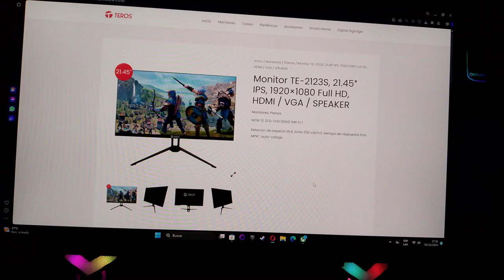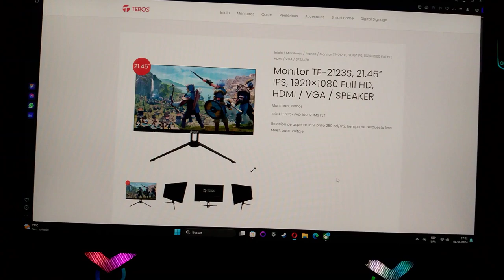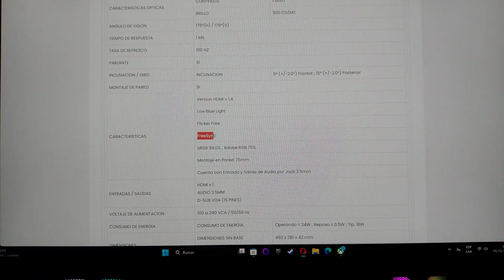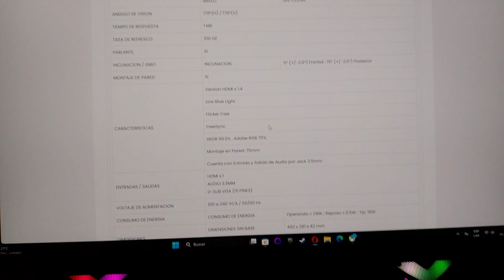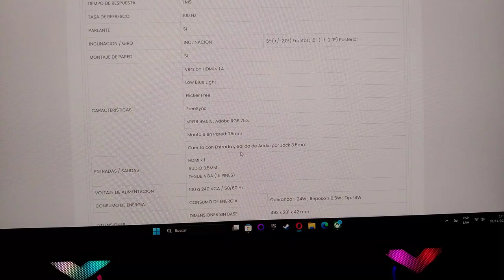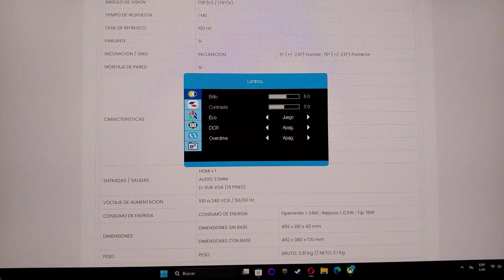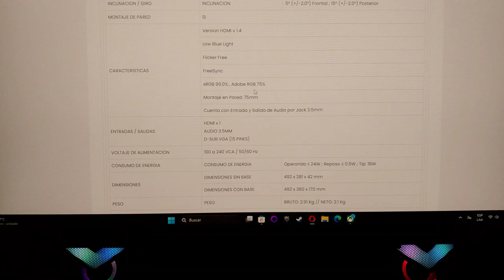Características del Monitor TEROS TE 2126s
Monitor Teros TE 2126s, para quien esté buscando detalles sobre el monitor antes de comprarlo, si alguien tiene mas detalles o informacion sobre la marca o modelo del monitor comentelo.